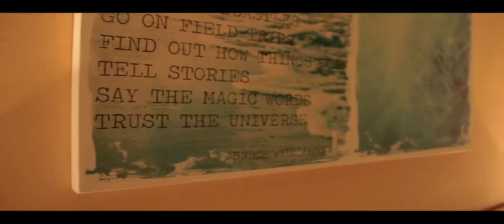APARTAHOTEL - HIPOCAMPO (ADICORA)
POST - BODA  (TEASER)